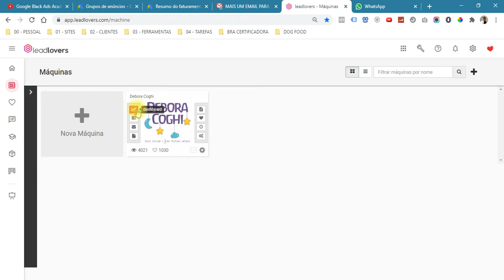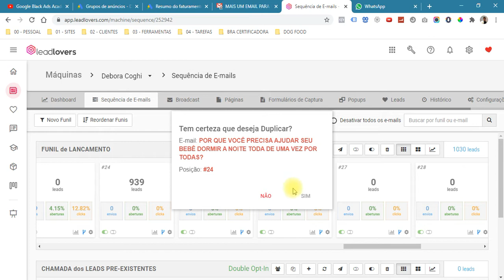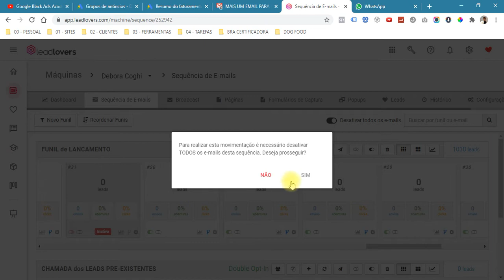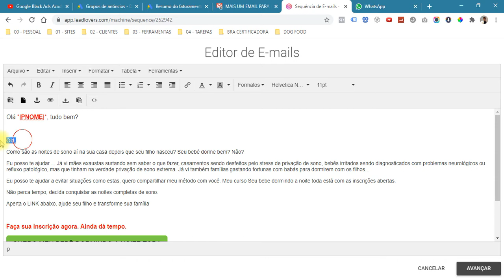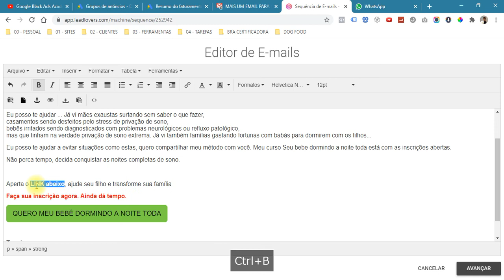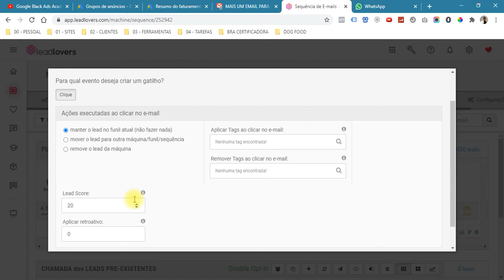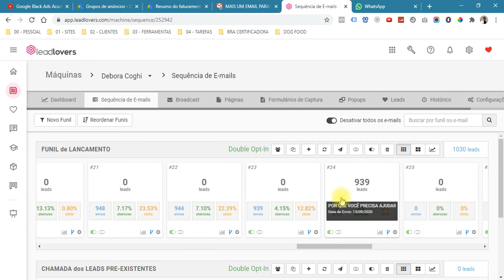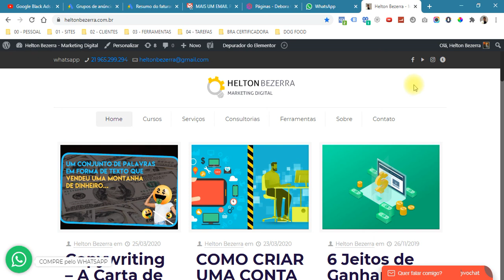LEAD LOVERS, AGENDAR EMAILS e APLICAR LEAD SCORE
Aumente suas vendas com AUTOMAÇÃO DE MARKETING DIGITAL e EMAIL MARKETING.

Contrate a ferramenta Lead Lovers por esse link e ganhe 2h de consultoria diretamente comigo:

Já tem o Lead Lovers? Então contrate uma consultoria particular em Lead Lovers comigo: